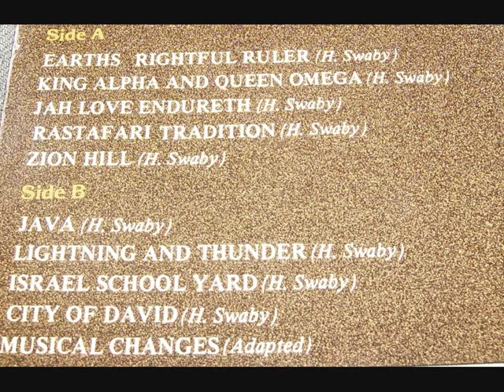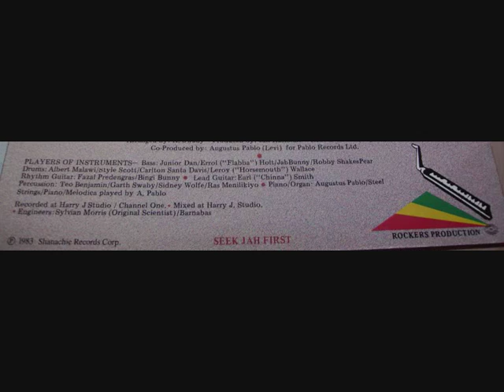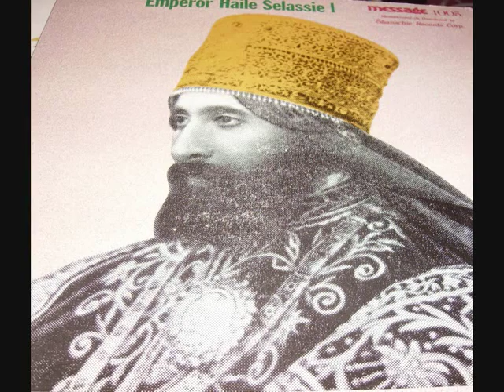Augustus Pablo -Rastafari Tradition- Hugh Mundell 1983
Hugh Mundell